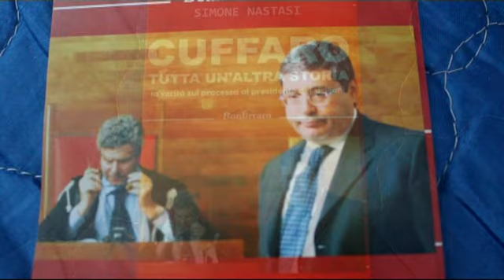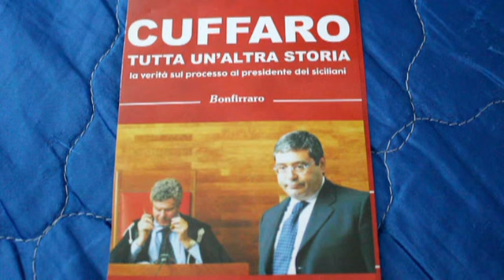CUFFARO ''Tutta un'altra storia'' - La Verità sul processo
Intervenuto Totò Cuffaro personalmente, sabato 16 gennaio 2016 a Catania, al Palazzo della Cultura si è svolta la presentazione del libro intitolato  “Cuffaro, tutta un’altra storia, la verità sul processo al presidente dei siciliani”, scritto da Simone Anastasi ed edito da Bonfirraro.
Relatori sono stati l’ex parlamentare Salvo Fleres, già garante per i diritti dei detenuti, l’Avv. Pietro Lipera, il giornalista Calogero Miceli, l’Avv. Marcello Montalbano. Ha moderato il dibattito il giornalista Nicola Savoca.